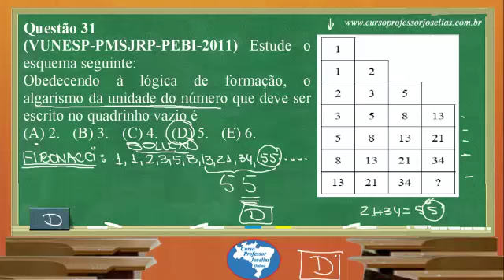QUESTÃO 31 LÓGICA VUNESP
(VUNESP-PMSJRP-PEBI-2011) Estude o esquema seguinte:

Obedecendo à lógica de formação, o algarismo da unidade do número que deve ser escrito no quadrinho vazio é
(A) 2.
(B) 3.
(D) 5.
(E) 6.
Resposta: D

Conheça os cursos online do professor Joselias nos links: - Udemy - Sapium - Site do professor Joselias - Youtube